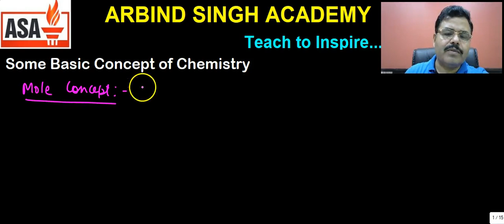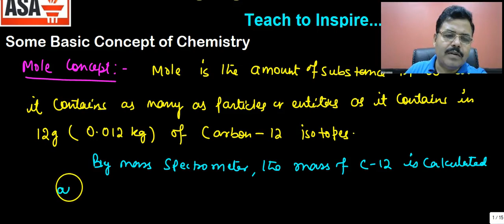Some Basic Concepts of Chemistry Part-09